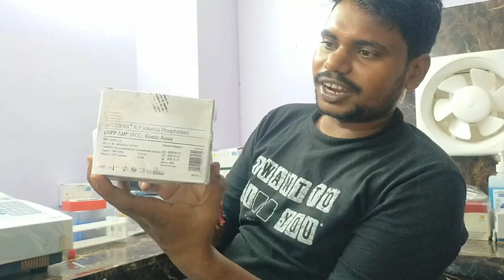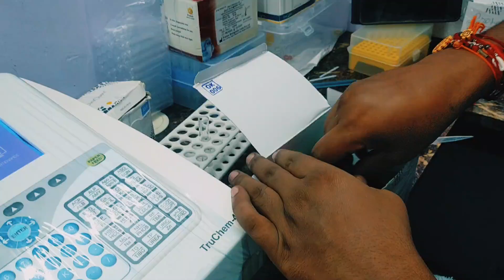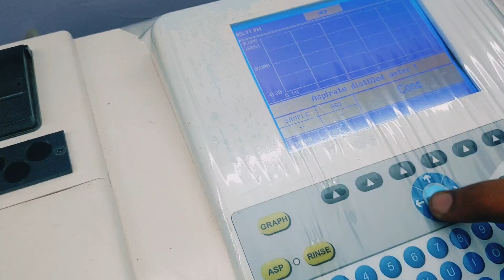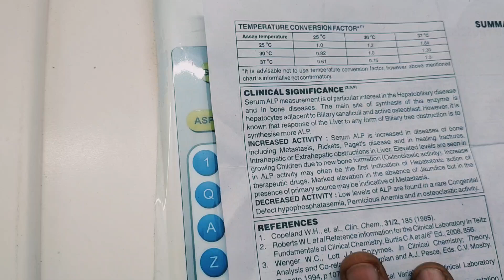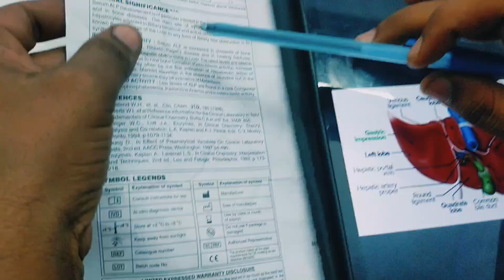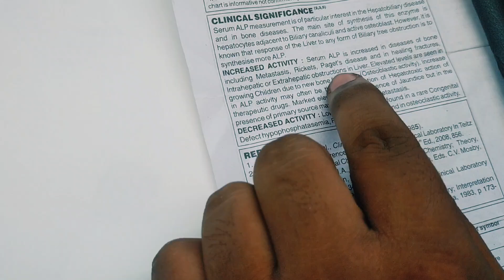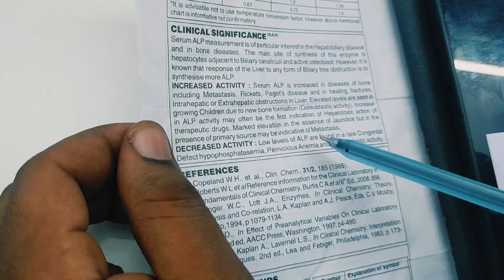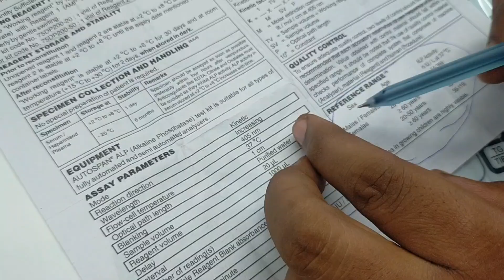💋Alkaline Phosphate Arkray Company Reagents mixing🤔💊 Test Simple lgaye or isse hone wali Bimari jane